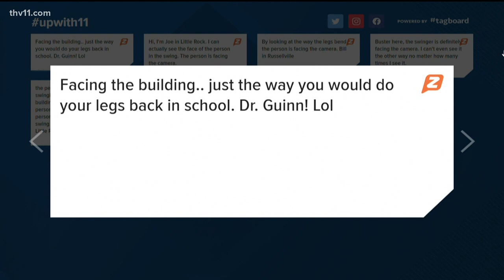Which way is this man on a swing facing?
Adam and Rob debate the physics and which way a man on a swing is facing because it's the end of 2019 and what else is there to do?